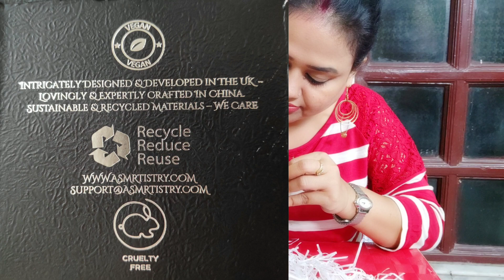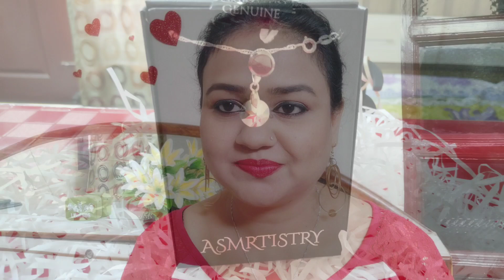ASMRtistry one lipstick | cruelty free | vegan | lipstick review | unboxing/ in hindi, indian | ASMR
ASMRtistry one lipstick | cruelty free | vegan | lipstick review | unboxing/ demo/ review | ASMR, asmrtistry one lipstick review in hindi, indian review..
I have done a little mistake, actually lipstick is around ₹2,800/- not ₹2,400/-